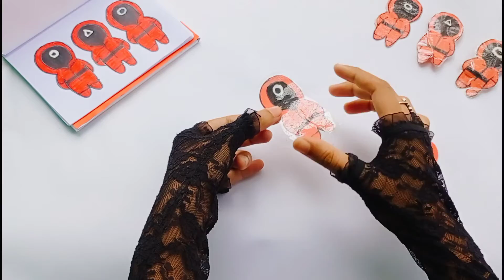How To Make Soldiers From Squad Game // Cute Soft Toy Idea // Paper Craft // Toy Gift Idea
Squad Game // DIY Squad Game Soft Toy Ideas // Cute Soft Toy Idea // Paper Craft // Toy Gift Idea

Welcome to Reshma Craft. 🥰
After binging all 9 episodes of Squid Game in a few days, I had to make some DIYs inspired by the series. Finally I make it 🥰. squad game . I love that series. You can find in this video how I made a red guard squad. If you like this video, you must watch it all❤